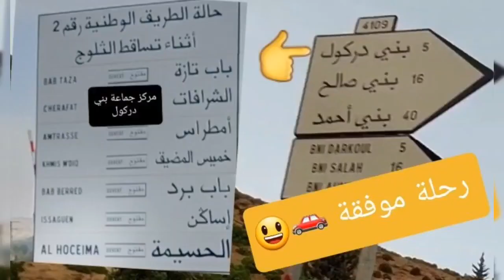من اجمل الرحلات 🚗👈الرحلة الى بني دركول 😃 beni darkoul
beni darkoul